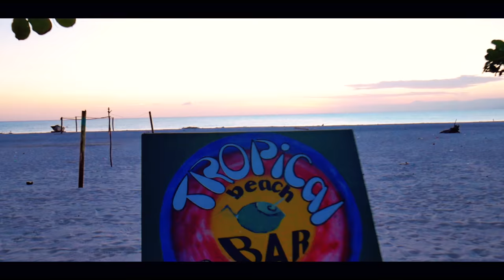KLASS "Lajan Sere" official video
Klass Official Video directed and edited by Jacques Rivette of Gadesa Entertainment. produced by BoloGroup Junior Boutin.  Filmed on Location " Abaka Bay hotel and resort and in Port Salut".  I want to thank all the participants who help  make this dream a reality.